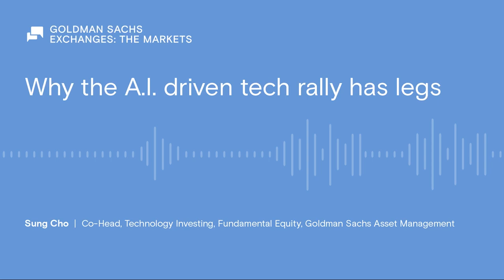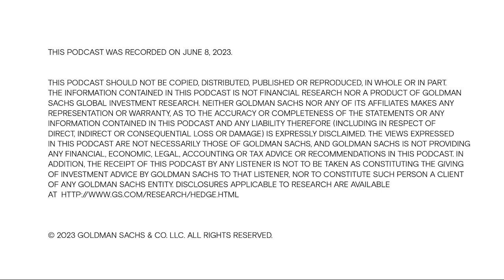Why the AI-driven tech rally has legs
Investor enthusiasm for artificial intelligence has driven equity markets higher, but does the current rally have legs? In this week’s Markets podcast from Goldman Sachs Exchanges, Sung Cho, co-head of Tech Investing for Fundamental Equity in Goldman Sachs Asset Management, explains the factors and outlook for the sector.

This podcast was recorded June 8, 2023